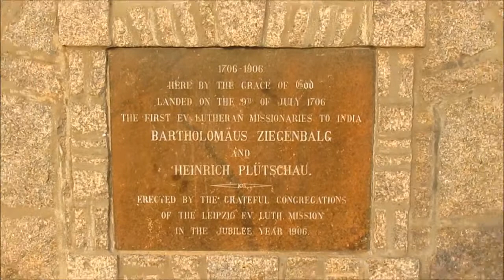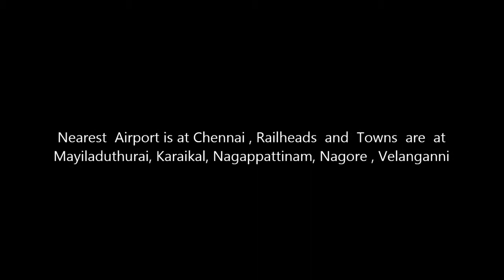Fort Dansborg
Fort Dansborg,a locally called Danish Fort, is a Danish fort located in the shores of Bay of Bengal in Tharangambadi in the South Indian state of Tamil Nadu. Fort Dansborg was built in the land ceded by Thanjavur king Ragunatha Nayak in an agreement with Danish Admiral Ove Gjedde in 1620 and acted as the base for Danish settlement in the region during the early 17th century. The fort is the second largest Danish fort after Kronborg. The fort was sold to the British in 1845 and along with Tharangambadi, the fort lost its significance as the town was not an active trading post for the British. After India's independence in 1947, the fort was used as an inspection bungalow by the state government till 1978 when the Department of Archaeology, Government of Tamil Nadu took over the control of the fort. The fort is now used as a museum where the major artifacts of the fort and the Danish empire are displayed.